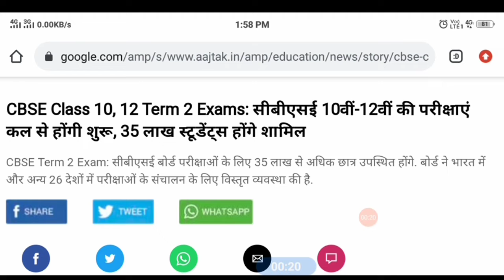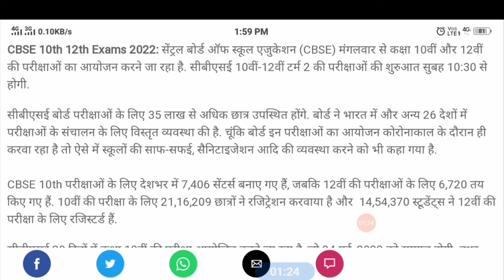इस बार कितने students exam दे रहे हैं?